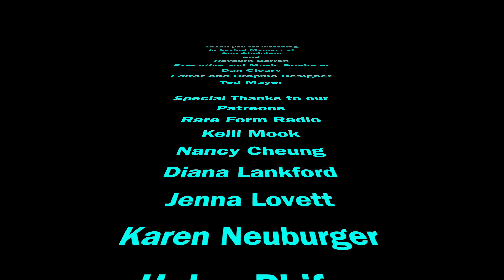The Tragic Story of Ana Abulaban and Rayburn Barron - The TikTok Star Murders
This week we sit down for another "Shoot the Sh*t" episode. We discuss the show on Peacock called "The TikTok Star Murders". This tragic story is about the murder of Ana Abulaban and Rayburn Barron. In October 2021, Ali Abulaban shot and killed his wife Ana and her friend Ray. We take you inside the mind of Ali and how his jealousy and narcissism lead him take the lives of these two people.